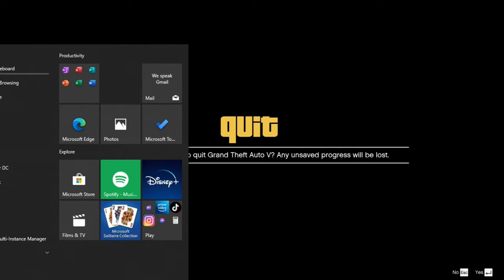Jhon Wick Play In GTA 5 Fighting Los Santos City - Online Mission NPC Disturbed When Driving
Hello guys welcome to my official youtube channel.This is my gta character This buddy name is jhonn wick.I love to inspire keanu reeves beacuse he is my most favorite Hollywood Actor and hero.